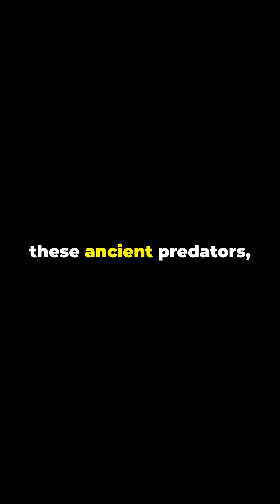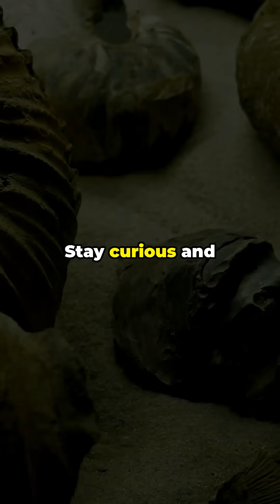400 Million Years of Sharks DOMINATING Earth's Oceans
Did you know that sharks have been prowling our oceans for over 400 million years, long before Saturn's stunning rings came to be? In this thrilling 3-minute video, we plunge into the captivating saga of these ancient hunters that have fascinated humanity for centuries. Uncover how sharks have triumphed over mass extinctions and transformed into the diverse species we admire today, showcasing their incredible adaptability and survival skills. With breathtaking stock media visuals and dynamic subtitles that enhance your viewing experience, we bring the incredible journey of sharks to life as we delve into their crucial role in sustaining ocean ecosystems. These magnificent creatures are not just predators; they are essential to the health of our oceans, maintaining the balance of marine life and ensuring the vitality of underwater habitats. Join us on this exhilarating adventure and discover why these magnificent beings are Earth's ancient guardians, who have survived the test of time and continue to be vital to our planet's ecological well-being.